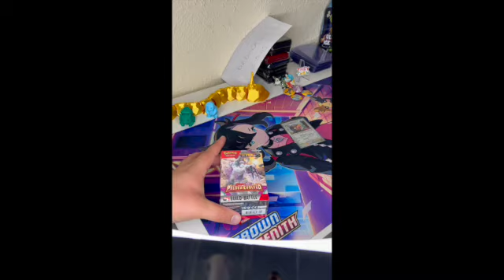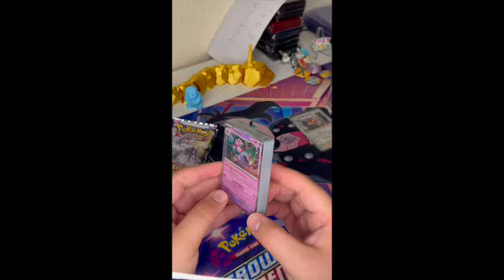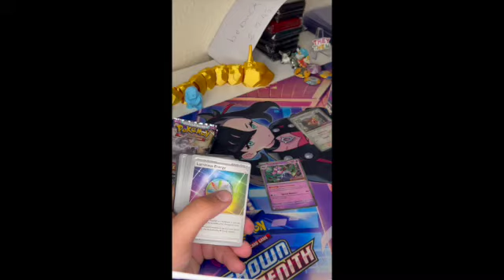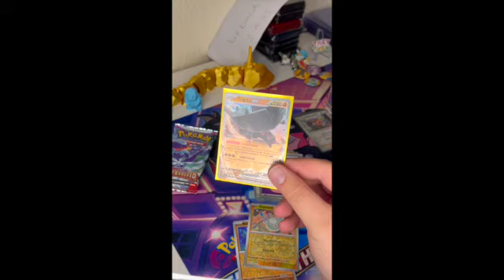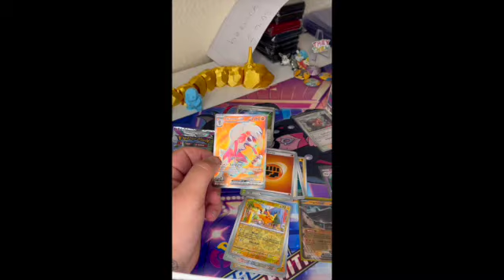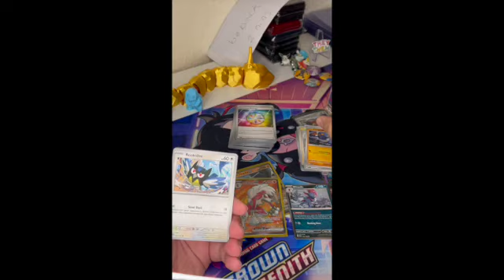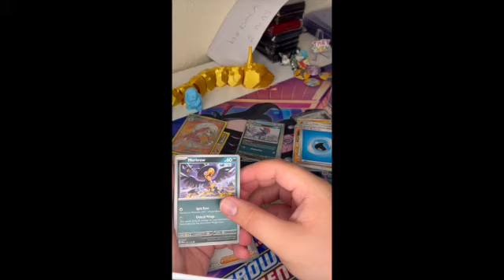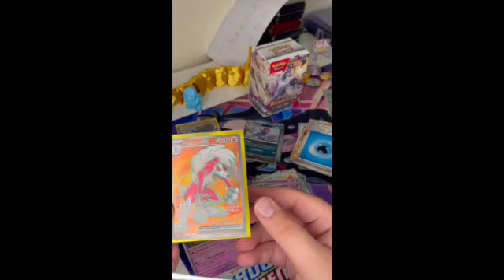opening a paldaian evolved pre release kit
these are not bad for the hits but then again I over payed like £3.50.

I recommend getting one of these or a few